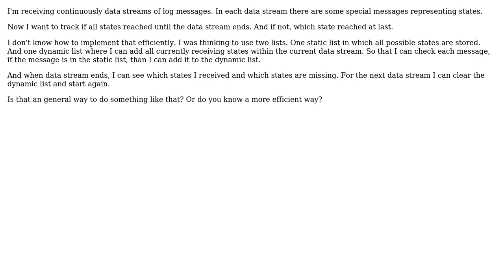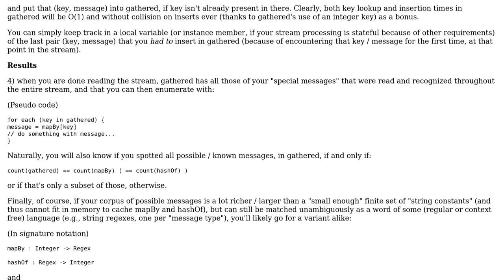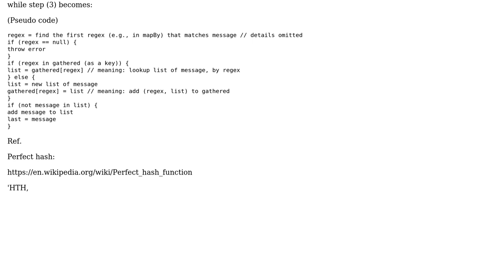Software Engineering: Check if special messages received from data stream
With thanks & praise to God, and with thanks to the many people who have made this project possible! | Content (except music & images) licensed under CC BY-SA | Music | Images & others | With thanks to user YSharp user gnat user CPA and the Stack Exchange Network Trademarks are property of their respective owners. You are responsible for your own actions.